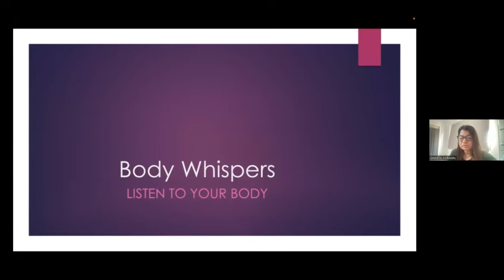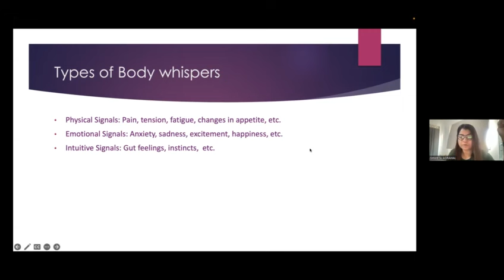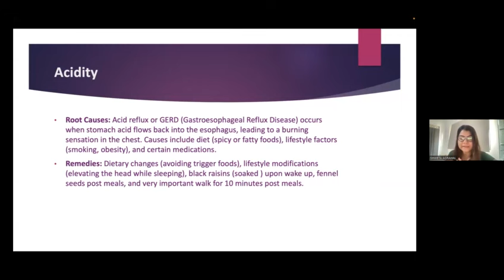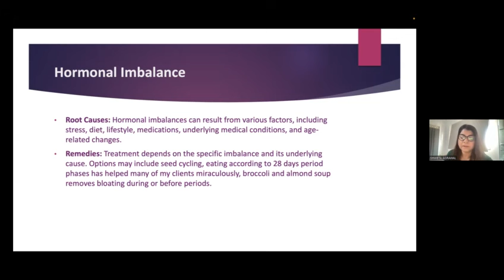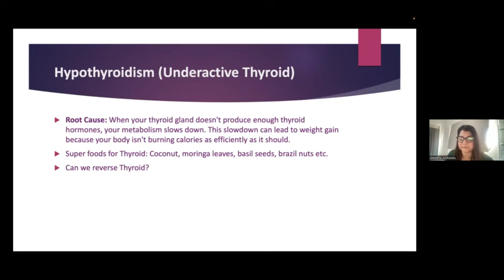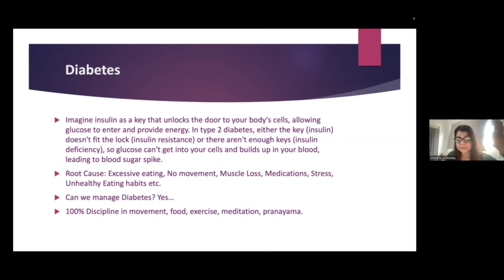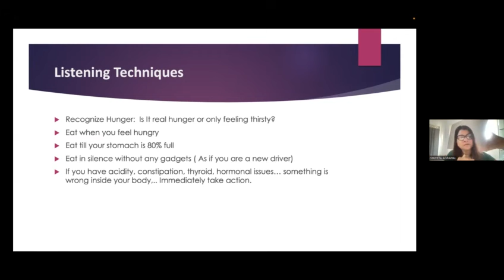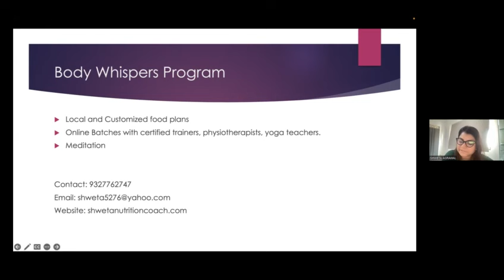Body Whishpers By Shweta Agrawal